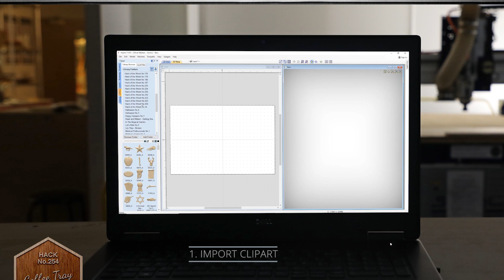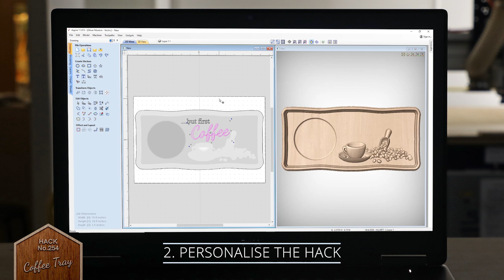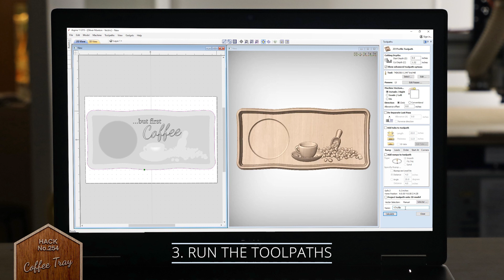Making The Coffee Lover's Tray | Quick And Easy CNC Project | Hack of the Week 254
This CNC project is inspired by all things coffee, the world’s favorite drink and all those coffee aficionados out there!

This Hack is the perfect accessory for all those coffee connoisseurs and baristas who want to make their daily brews and blends a bit more special, so why not use this project for some morning coffee inspiration? There are over 100 different species of coffee tree around the world but only Arabica and Robusta beans are used to make the coffee we enjoy every day so if you need a morning brew to get you on your feet, perk up your day by using these coffee themed models to create your own project! Quickly v-carve a fun message to customize and give your morning refresher a coffee shop feel and serve up your delicious drinks in style!

For those with a sign-making business, why not use these coffee shop inspired models or swap out some of the models with a few from your own library to create a fantastic barista sign for your shop? Use the built-in catalogue in Design & Make to add a tab to your website so you can show your customers a handy preview of the 3D sign you are creating.

We have made the VCarve text and 3D models easy to customize so either reproduce this already assembled layout or adapt the four individual models into your own coffee connoisseur’s tray. Simply add your own message to create the perfect gift for your coffee loving friends and family, or as themed merchandise to entice those barista coffee artists to your store. Head over to the Design & Make store and browse our collection to make your own nostalgic coffee themed creation.

If this layout isn’t quite what you want to use, there are many coffee themed models available so look through our Design & Make library or even add some from your own stock. We can’t wait to see what you come up with!